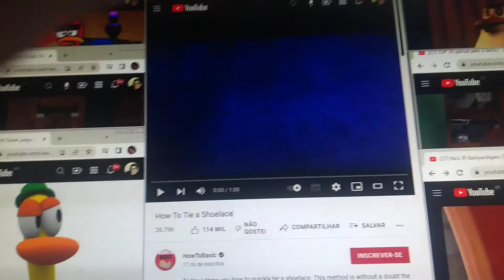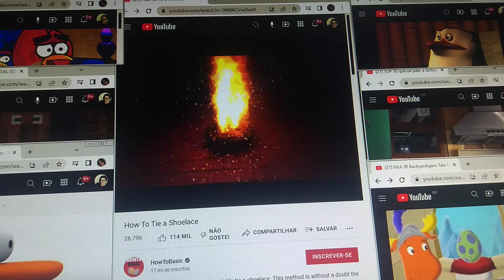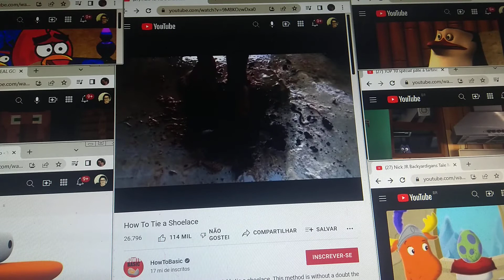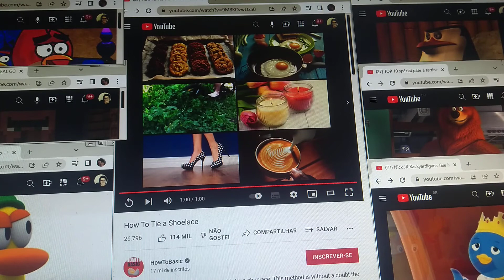27 de abril de 2022